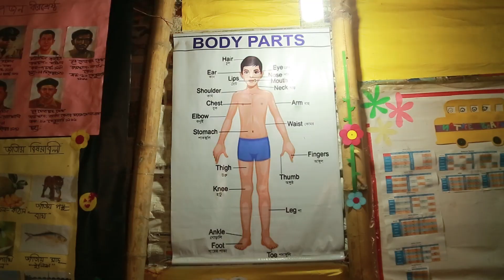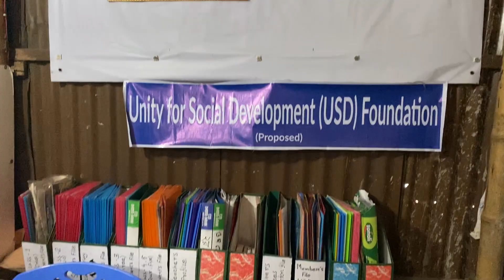সুবিধা বঞ্চিত শিশুদের জ্ঞানের পাঠশালা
একদল শিক্ষানুরাগী, স্বপ্নবাজ তরুণ গড়ে তুলেছেন বিদ্যালয়টি।
কদিন আগেও এই এলাকার যেসব শিশুরা রাস্তায় রাস্তায় ঘুরে বেড়াতো, তারাই এখন শিক্ষার আলো পাচ্ছে।
বিস্তারিত দেখুন ড্যাফোডিল ইন্টারন্যাশনাল ইউনিভার্সিটির সাংবাদিকতা ও গণযোগাযোগ বিভাগের শিক্ষার্থীদের প্রতিবেদনে।